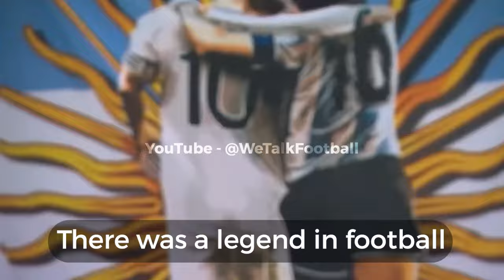Emotional Arabic Commentary - Messi & Ronaldo Moments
Here's Lionel Messi and Cristiano Ronaldo emotional moments in Arab commentary translated into English subtitles!

0:00 Messi's final chance
0:42 Tribute to Ronaldo
2:08 Ronaldo's WC Tears
2:28 Messi at 23 compared to legends